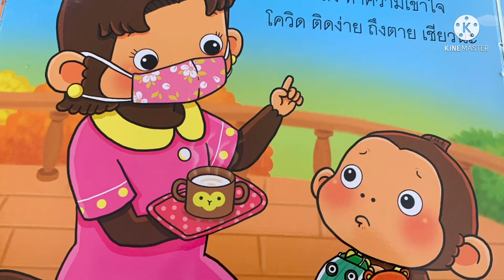น้องมิ้น ใหม่ มาฟังนิทาน ลูกลิงเข้าใจโควิด